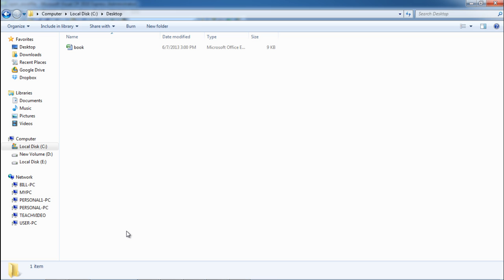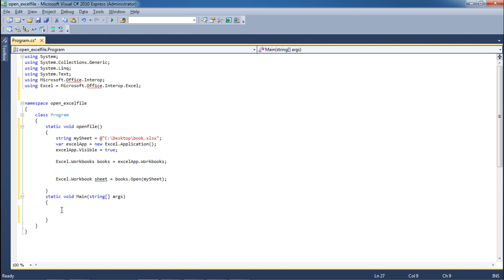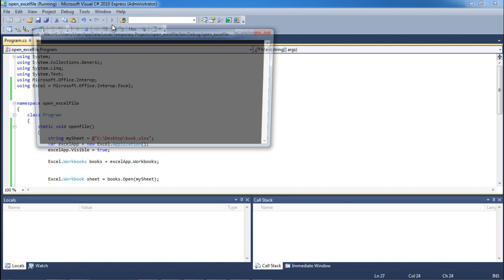How to Open Excel File in C#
In this tutorial, we will show you how to open an excel file in C# application.

In this easy step by step tutorial, you will learn how to access and open an excel workbook using C#. Microsoft Excel can be managed and operated through C# code with the help of several built in libraries, which include functions to operate Excel.

Step#1: Create a new project

First of all, let's start a new project in C#, select Console Application from the options and name the project before hitting the OK button.

Step#2: Accessing Microsoft Office Application Libraries

With that done, the code window will open up. Now we have to add some libraries first. For that, move towards the libraries portion at the top, and add the two assemblies as shown below:

"using Microsoft.Office.Interop", and

"using Excel=Microsoft.Office.Interop.excel."

These assemblies contain the functions required for the input and output for Microsoft Office Applications, in this case Excel files in C#.

Step#3: Specifying the path of the Excel file

Next, define a new function in the code, and name it 'openfile()'. We will be accessing an excel file in C# that already exists in the system. Hence, the function definition will start with a string variable which would contain the path for the excel file we need to open. We can define the path with the "@" sign, enclosing it in double quotes.

Now let us move to the directory where our file is kept. This is the file which has to be opened through our console application. Notice that it only contains a small string over here.

To find its path, you can open up the properties window and move to the security tab. The path is written at the top next to "Object name". Simply copy and paste it in the code.

namespace open_exelfile
    class Program
        static void openfile()
            string mySheet = @"C:\Desktop\book.xlsx";
            var excelApp = new Excel.Application();
            excelApp.Visible = true;
            Excel.Workbooks books = excelApp.Workbooks;

            Excel.Workbook sheet = books.Open(mySheet);

Step#4: Finalizing the openfile() Function

With that done, create two more objects, one with the "Excel.workbooks" class and the other with the "Excel.workbook sheet" class. After that, let's assign the sheet variable in the "books.Open" argument over here.

The function definition is now completed and we just have to call our function. For that, just copy the function name and paste it along with a semicolon in the Main function.

Step#5: Adding References to Execute the Application

If you press F5 to execute the code, you will be notified with some build errors. This is because we haven't added the references for Microsoft Excel Objects which we are using in our code. To add them, just open the Project menu and choose the "Add Reference" option.

In the "COM" tab, select the component "Microsoft Excel 12.0 Object Library" and press OK.

Now execute the program. A console screen will appear, and after the processing is complete, the excel file will open up.

And this is how to open excel file in C#.